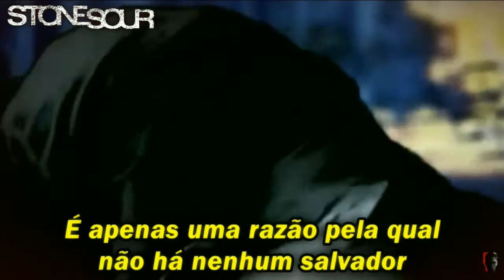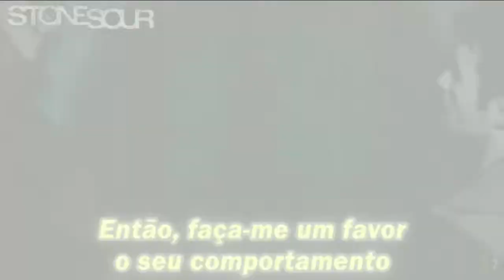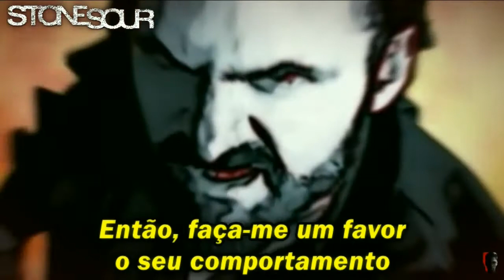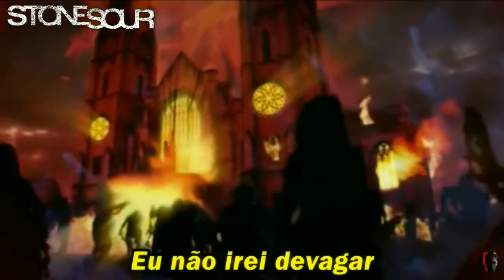Stone Sour – Do Me a Favor [Legendado BR]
Legenda da música "Do Me A Favor" da banda Stone Sour.

Música- Do Me A Favor
Banda- Stone Sour
Álbum- House of Gold & Bones - Part 2
Lançamento- 2013